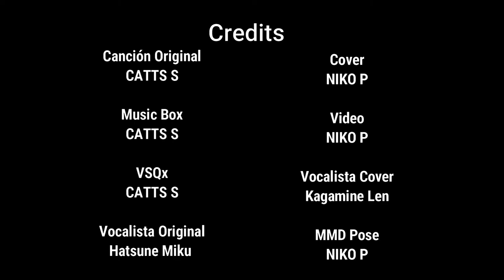【VOCALOID Español Cover】CATTS S - I Can't Sleep 【Kagamine Len】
Al fin!!! le hago un cover a una canción de CATTS S, esta es una de mis favoritas, se me hace ternurita la Miku que el dibujo en su video.
Si ven algo raro en la animación de Len es por que no hice una animación 3D jaja, hice como un Stop Motion, le tome capturas a Len en diferentes Poses y en la edición los juntaba haciendo una animación. Perdón si es algo simple el video pero no soy bueno haciendo animaciones, pero si un día CATTS S escucha este cover, espero le guste, me encanta su trabajo y Adorami es una Song NICEEEE!!!.
Credits
Canción Original/Music Box: CATTS S

Letra: CATTS S
VSQx: Del propio CATTS S, me gusta su Tuning.
Vocalista Original: Hatsune Miku

Mixing/Video: NIKO P
Vocalista usado en el cover: Kagamine Len
MMD Pose: NIKO P (Si me canse poniendo a Len en una simple pose, no me imagino el arduo trabajo que hace una persona animando en MMD, mis respetos).
MMD Model Len APPEND: LukeSakurai

MMD Stage: amiamy111